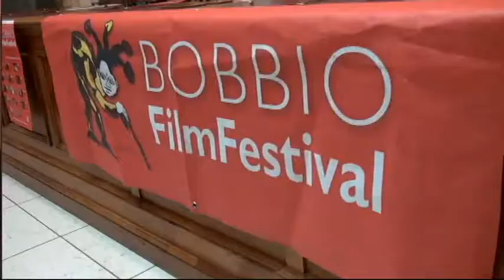Bobbio Film Festival, si parte il 16. Madrina Claudia Cardinale